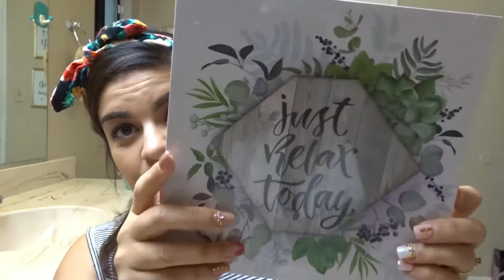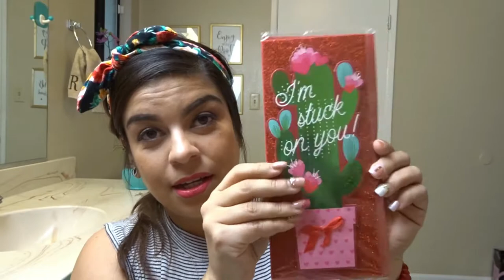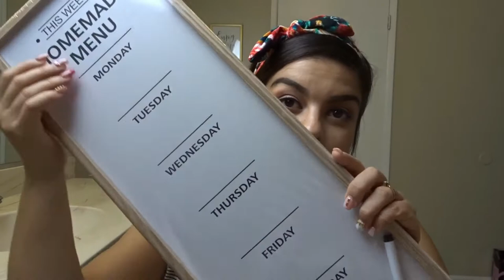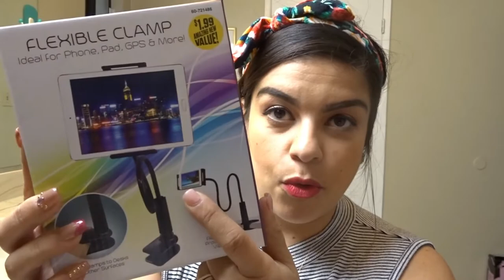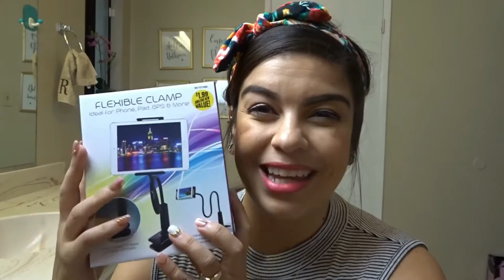MEGA MEGA HAUL DE 99 CENT STORE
MEGA HAUL DE LA TIENDA DE 99 CENT STORE

MUCHAS BENDICIONES 🙏🏼